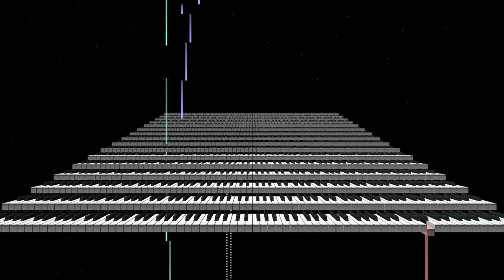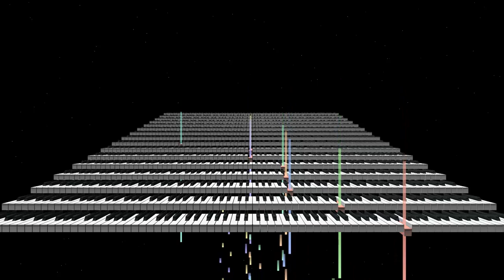Virtal - Rampant Elegance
Chamber piece for Piccolo flute, Flute, Oboe, English Horn, Clarinet, Bass clasinet, Bassoon, Contrabassoon. Berlin Woodwinds library is used.